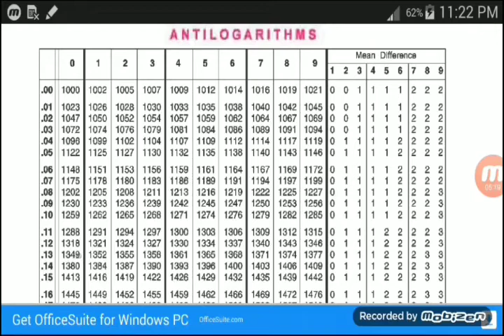که چیری pH = 4.87 وی نو هایدروجن ایون او هایدروکسل ایون غلظت په لاس راوړی